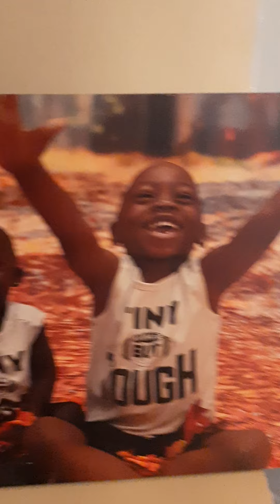Learn this great Healthy lifestyle an WIN